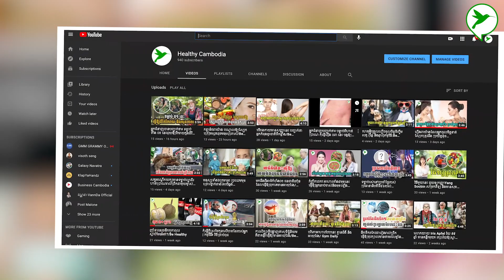គួរទិញបន្លែបែបណា ដែលគ្មានគីមីហើយតម្លៃសមរម្យ/Be Healthy